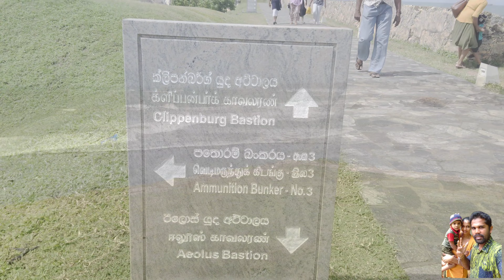ගාලු කොටුවෙ හවසක|Galle Fort Srilanka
About Travel with pushpe

අපගෙ Chanel එක ගැන කියනවනම්, ඔබට දෙන්න පුලුවන් උපරිම රසස්වාදය ලබදීම හැකි උපරිම ලෙස ඉටු කිරිම අපගෙ පරමාර්ථය වෙ.😍

අප හා එක්වන්න

එ වගෙම,
Like කරන්න
Share කරන්න
Bell Icon එක click කරන්න  🙏🙏

ගාලු කොටුව යනු ශ්‍රී ලංකාවේ දකුණු ප්‍රදේශයේ පිහිටි ඓතිහාසික පවුරු සහිත නගරයකි. එය අ යුනෙස්කෝ ලෝක උරුම අඩවිය සහ රටේ වඩාත්ම ජනප්‍රිය සංචාරක ස්ථාන වලින් එකකි. 16 වන සියවසේ පෘතුගීසීන් විසින් ඉදිකරන ලද බලකොටුව ජාතියේ ඉතිහාසය දැක තිබේ. වර්තමානයේ එය ශ්‍රී ලංකාවේ අතීතය සහ වර්තමානය නිරූපණය කරන වැදගත් ස්මාරකයක් ලෙස පවතී. ශ්‍රී ලංකාවේ අතීතයේ සහ වර්තමානයේ ගාලු කොටුවේ වැදගත්කම මෙම ලිපියෙන් සාකච්ඡා කෙරේ.

පෘතුගීසි යුගය

ශ්‍රී ලංකාවට පෘතුගීසීන්ගේ ආගමනය ජාතිය කෙරෙහි යුරෝපීය බලපෑමේ ආරම්භය සනිටුහන් කළේය. 1505 දී පෘතුගීසීන් පැමිණියේය කොළඹ, සහ 1597 වන විට ඔවුන් ගාලු කොටුව අත්පත් කරගෙන ඇත. මුහුදු කොල්ලකරුවන් සහ අනෙකුත් ආක්‍රමණිකයන්ගෙන් ආරක්ෂා වීමට පෘතුගීසීන් බලකොටුව ගොඩනඟා ඇත.
යුරෝපීය ආකෘති මත පදනම් වූ බලකොටුවෙහි ඉදිකිරීම් සහ පිරිසැලසුමෙහි බැස්ටියන්, බලකොටු සහ දිය අගල් ඇතුළත් කර ඇත - ශාන්ත මරියා දේවස්ථානය සහ ලන්දේසි ප්‍රතිසංස්කරණ පල්ලිය කොටුව තුළ ඇති පල්ලි දෙකකි.

ලන්දේසි යුගය

1658 දී පෘතුගීසීන්ට ගාලු කොටුව ලන්දේසීන්ට අහිමි විය. ලන්දේසීන් කොටුවේ ගොඩනැඟිල්ල සහ පිරිසැලසුම සැලකිය යුතු ලෙස වෙනස් කර නව දොරටුවක් එක් කර දිය අගල පුළුල් කළහ. ඔවුන් ආණ්ඩුකාර මන්දිරය සහ ගබඩාව ඇතුළු නව ව්‍යුහ කිහිපයක් ද ඉදි කළහ.
ලන්දේසි යුගයේදී ගාලු කොටුව සැලකිය යුතු කුළුබඩු සහ රෙදිපිළි වාණිජ මධ්‍යස්ථානයක් බවට පත් විය. ලන්දේසි නැගෙනහිර ඉන්දියා සමාගම (VOC) කොටුවේ සැලකිය යුතු පැවැත්මක් පවත්වාගෙන ගිය අතර, ඔවුන් ශ්‍රී ලංකාවේ වෙළඳාම පාලනය කළේ මෙම ස්ථානයේ සිට ය.

බ්‍රිතාන්‍ය යුගය

1796 දී ලන්දේසීන්ට ගාලු කොටුව බ්‍රිතාන්‍යයන්ට අහිමි විය. නව උසාවියක් ඉදිකිරීම සහ බලකොටු පුළුල් කිරීම බ්‍රිතාන්‍යයන් විසින් සිදු කරන ලද තවත් වාස්තු විද්‍යාත්මක හා පිරිසැලසුම් වෙනස් කිරීම් දෙකකි.
ගාලු කොටුව බ්‍රිතාන්‍ය යුගයේදී තේ සහ රබර් අපනයනය සඳහා සැලකිය යුතු මධ්‍යස්ථානයක් බවට වර්ධනය විය. බොහෝ අලුත්ම බැරැක්ක සොල්දාදුවන්ට නවාතැන් ගැනීමට ඉදිකරන ලද අතර බලකොටුව හමුදා කඳවුරක් ලෙසද භාවිතා කරන ලදී.

2004 සුනාමිය

2004 දෙසැම්බරයේ දී, දැවැන්ත සුනාමියක් ගාලු කොටුවට පහර දුන් අතර, කොටුවට සහ ඒ අවට ප්‍රදේශයට සැලකිය යුතු හානියක් සිදු විය. සුනාමි ව්‍යසනයෙන් ගොඩනැගිලි කිහිපයක් විනාශයට පත් වූ අතර ඉන් ජීවිත ගණනාවක් ද අහිමි විය.
සුනාමි ව්‍යසනයෙන් පසු හානියට පිළියම් යෙදීම සඳහා සැලකිය යුතු ප්‍රතිසංස්කරණ කටයුතු සිදු කරන ලදී. අද වන විට ගාලු කොටුව සම්පූර්ණයෙන්ම අලුත්වැඩියා කර සංචාරකයින්ට ලබා ගත හැකිය.

අද ගාලු කොටුවේ ජීවිතය

ගාලු කොටුව යනු ශ්‍රී ලංකාවේ කීර්තිමත් අතීතය පිළිබඳ අද්විතීය හා කුතුහලය දනවන දසුනක් සපයන සුප්‍රසිද්ධ සංචාරක අඩවියකි. සංචාරකයින්ට කුඩා මංතීරු සහ මංතීරු ගවේෂණය කළ හැකිය, විවිධ කෞතුකාගාර සහ ගැලරි බලන්න, සහ විශ්මයජනක මුහුදු වෙරළේ දර්ශන ලබා ගත හැකිය.
ගාලු කොටුව තුළ අමුත්තන්ට නවාතැන් ගත හැකි හෝටල් සහ ගෙස්ට් හවුස් කිහිපයක් සහ ශ්‍රී ලාංකික සහ ජාත්‍යන්තර ආහාර සපයන අවන්හල් සහ කැෆේ කිහිපයක් ඇත.
එහෙත් දිනෙන් දින වැඩිවන සංචාරකයින් සංඛ්‍යාව ගාලු කොටුවට අහිතකර ලෙස බලපා ඇත. බලකොටුවේ යටිතල පහසුකම් නරඹන්නන්ගේ තදබදයට අනුගත විය යුතු අතර, කොටුවේ සංවේදී පරිසරයට සංචාරක ව්‍යාපාරයේ බලපෑම පිළිබඳව කනස්සල්ලක් පවතී.